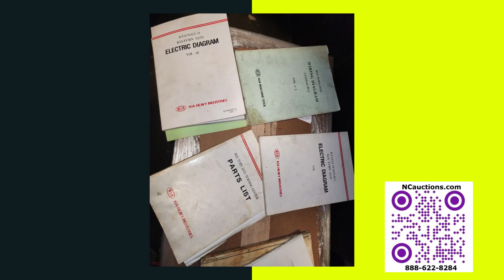Auctioning Kia Turn 21 CNC Machine Shop North County Escondido Auctions NCauctions.com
text ncauctions to 77222 Selling Used Kia Turn 21 CNC Machine Shop Powers On - North County / Escondido Auctions.

Max Turning Diameter: 13.8″
Max Turning Length: 16.1″
Max Swing Over Bed: 21.6″
X-Axis Travel: 8.3”
Z-Axis Travel: 16.9”
Chuck Size: 8”
Bar Capacity: 2.0”
Spindle Bore: 2.041”
Spindle Nose: A2-8
Spindle Motor: 20 HP
Spindle Speed: 4,000 RPM
Overall Dimensions: 95”L x 65″W x 74″H
Approx Machine Weight: 9,100 LBS

Equipped With:

Fanuc 21-T
Autobar 400 Bar Feeder
Tailstock
Tool Presetter
Parts Catcher
Foot Operated Control For Chuck
High Intensity Work Lights
Coolant Tank & Pump